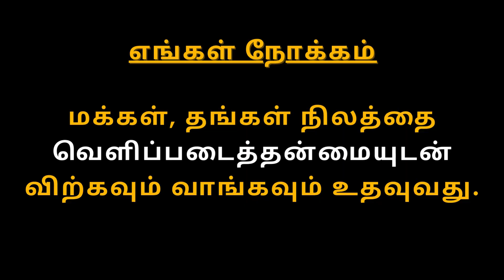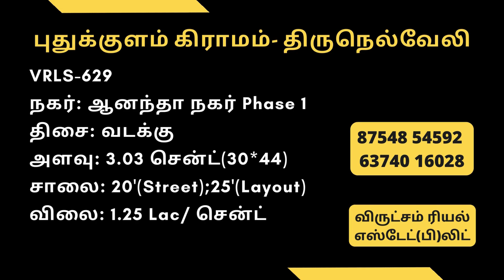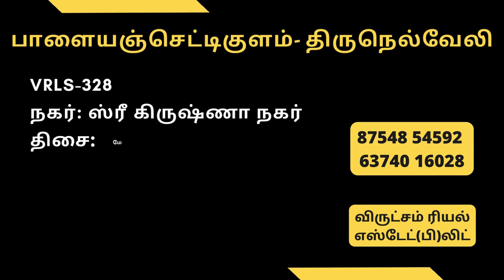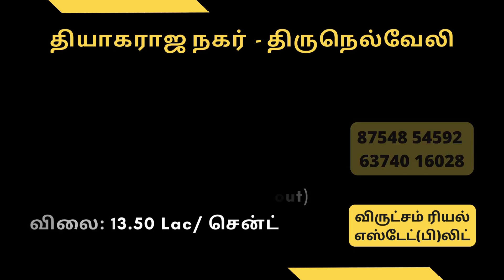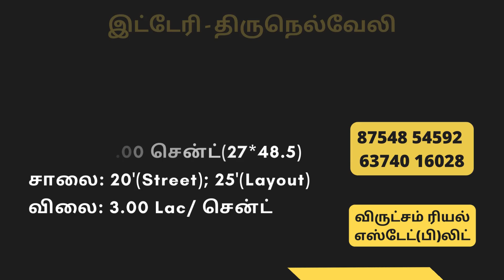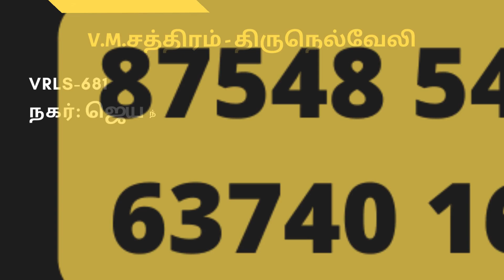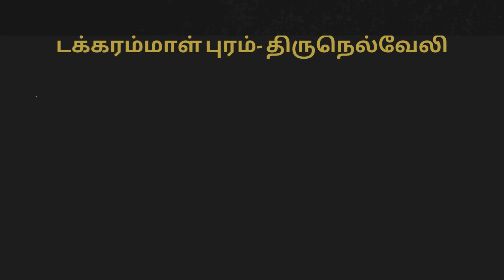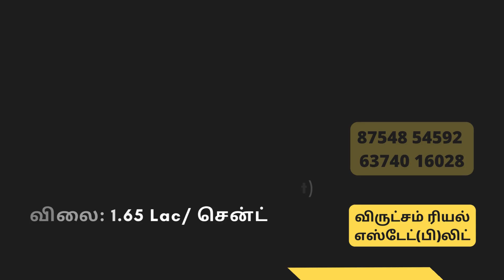LAND FOR SALE TIRUNELVELI | Land Any where in Tirunelveli | Real Estate Agent Tirunelveli